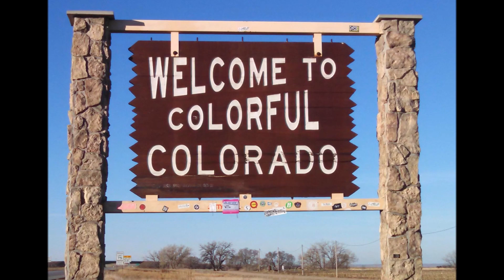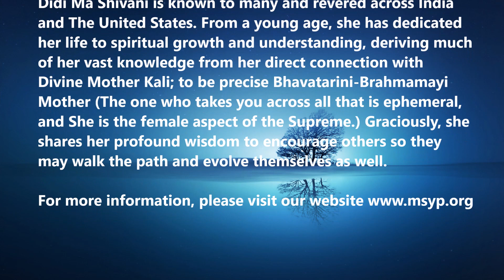Ma Indira Devi and Sri Krishna - Part 2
Namaskar and Welcome to Mahashakti Yogpeeth’s YouTube channel!

These videos contain beautiful episodes related to Ma Indira Devi Ji, who is considered another advent of Mira Ji in modern times, written & read by Didi Ma Shivani, and some portions read by her disciple Devasheesh.

Some of the pictures used in these videos are private property (Feliz Tanga, and others) and were submitted to Mahashakti Yogpeeth by Didi Ma Shivani’s students explicitly to be used by the channel. The audio (Didi Ma's Voice) content published by the channel is property of Mahashakti Yogpeeth, please do not copy or reuse.

We are grateful to Hari Krishna Mandir for allowing us to make use of the photos & videos of Ma, Dadaji and the ashram, and their bhajans.
If you wish to learn more about Ma and Dadaji, and acquire wonderful books, and bhajans, please

Also, check out  @harikrishnamandirpune6479    YouTube Channel.

We are thankful to @SaregamaMusic  for allowing us to use the audio "Sunri Sakhi Tohe Aaj Kahun" sung by Sri Dilip Kumar Roy!